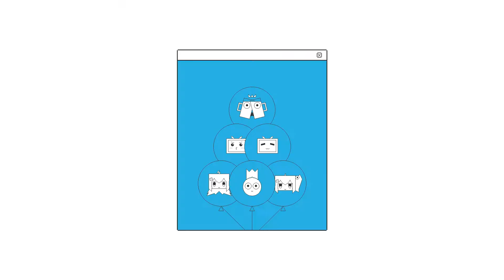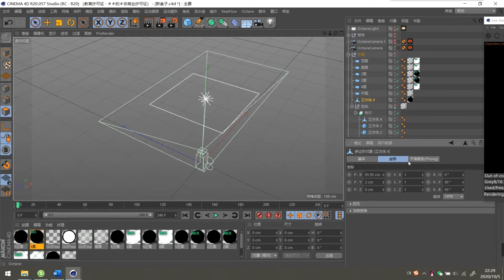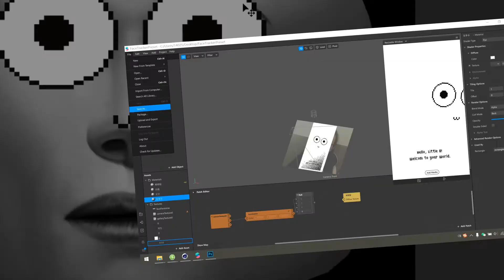The Little O's World Process